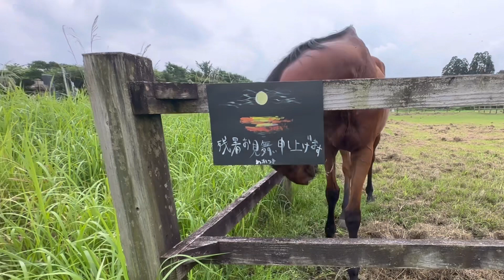残暑お見舞い申し上げます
立秋とは名ばかりの暑さが続きますが

おかげさまで 私もつつがなく
過ごしております

夏の疲れが出やすい頃ですので
どうぞご自愛のうえお過ごし下さい

令和五年 立秋

時々人を乗せ乗馬したり

です。